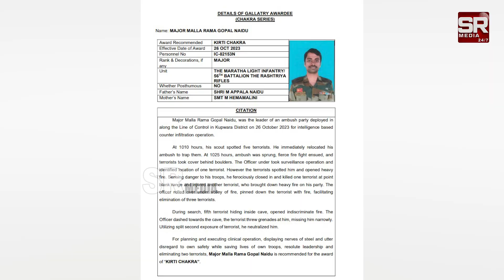భరతమాత ముద్దుబిడ్డ.శ్రీకాకుళం వాసికి కీర్తిచక్ర!